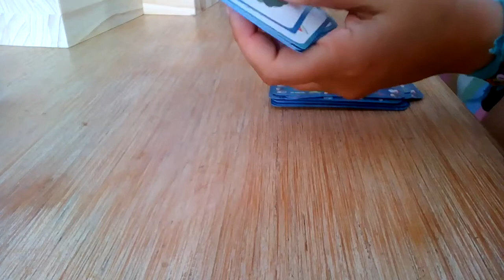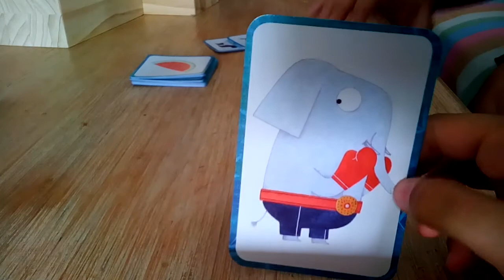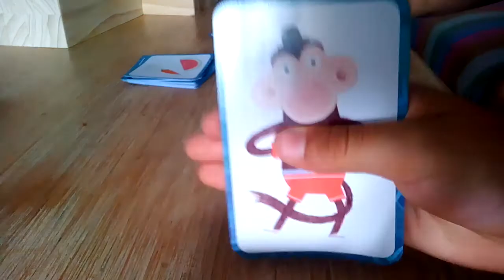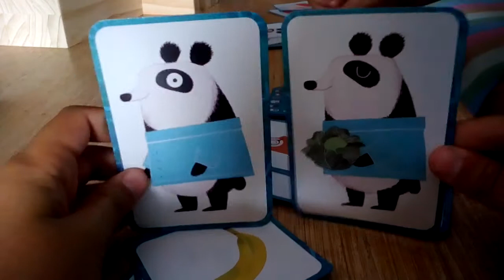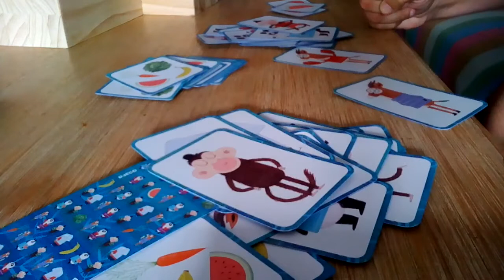Rapidofruit: juegos para niños a partir de 5 años divertidos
Rapidofruit es un juego de cartas para niños divertido y fácil, para poner a prueba su rapidez, observación y reflejos. A Cra Cri Crea nos ha encantado, así que te lo recomendamos!